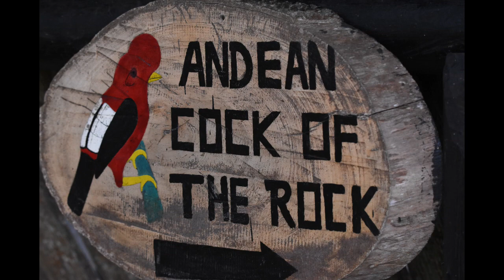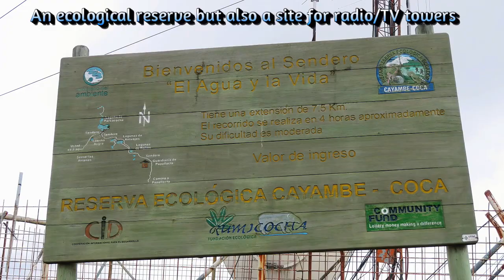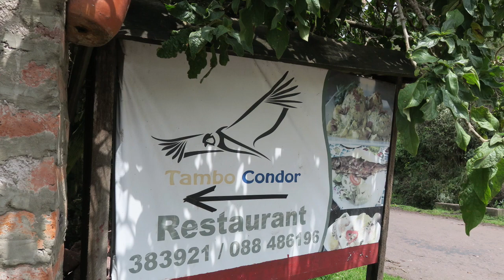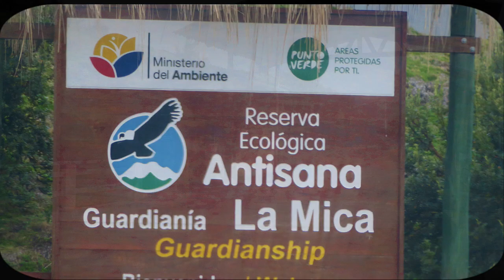Birding Ecuador Part 3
Bird Photography; Ecuador;birding;travel;Milpe;Antisana Ecological Reserve;Antpitta,Andean Cock-of-the-Rock;Andean Gull;Andean Teal;Papallacta Pass